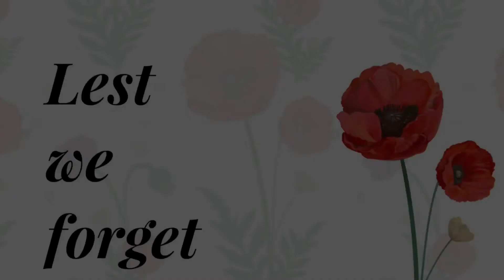Anthem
Performance taken from our concert on Tuesday 9th October 2021, supporting the Royal British Legion and their 11/11 Challenge.